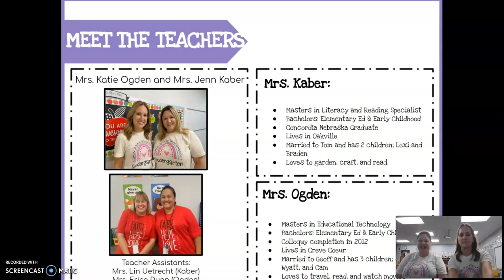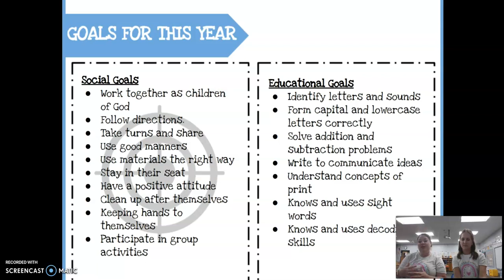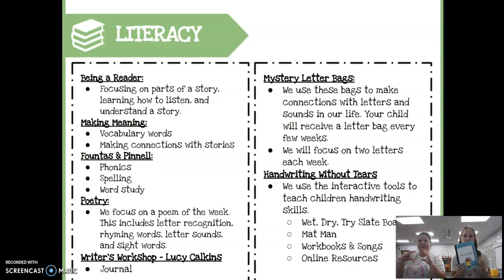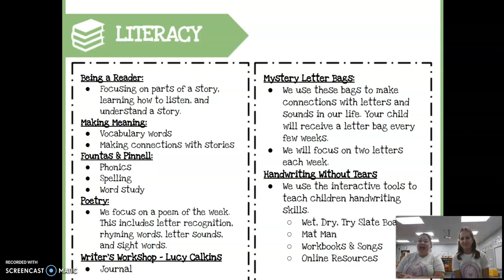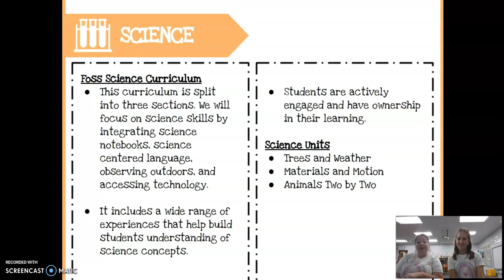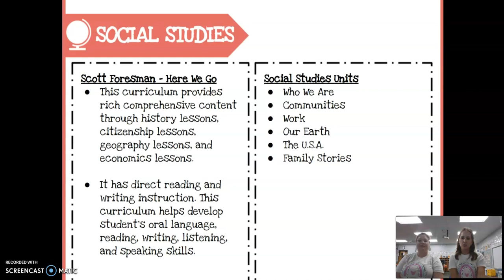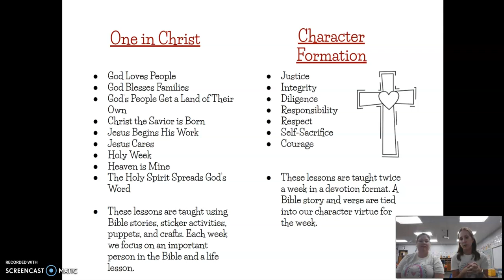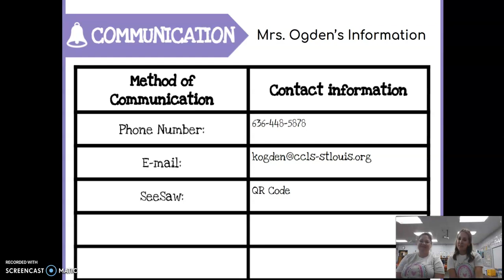Elementary Curriculum Night 2021 - Kindergarten